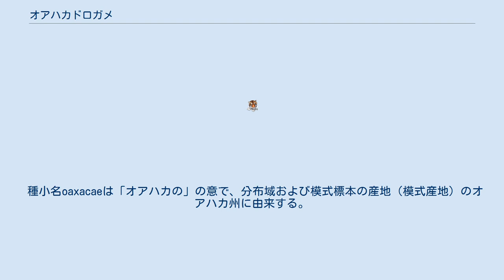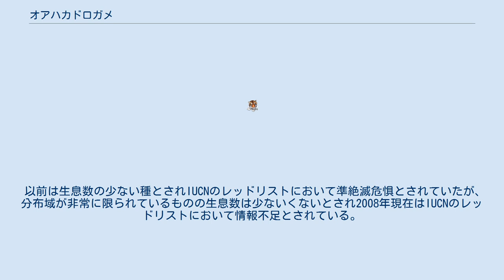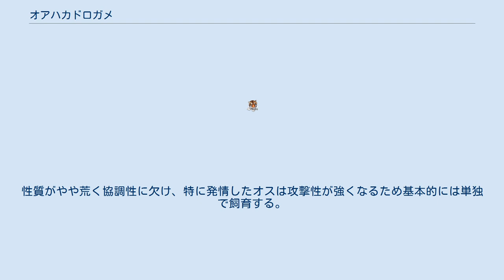オアハカドロガメ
オアハカドロガメ（Kinosternon oaxacae）は、ドロガメ科ドロガメ属に分類されるカメ。
 種小名oaxacaeは「オアハカの」の意で、分布域および模式標本の産地（模式産地）のオアハカ州に由来する。
和名と英名も同義。
 メキシコ（オアハカ州南部‹ゲレーロ州南東部にも分布する可能性あり›）固有種 最大甲長17.5cm。
メスよりもオスの方が大型になり、メスは最大でも甲長15.7cm。
背甲は扁平。
椎甲板や肋甲板の後部が、その後ろにある甲板の前部と重なる。
また椎甲板や肋甲板に、明瞭な筋状の盛り上がり（キール）がある。
第1椎甲板は第2縁甲板に接する。
背甲の色彩は褐色や暗褐色、黒で、甲板毎や甲板の継ぎ目（シーム）に沿って暗色の斑紋が入る個体もいる。
腹甲は小型。
蝶番は発達するが、腹甲板と股甲板の継ぎ目より後方の腹甲（後葉）が小型なため後肢を収納しても隙間ができる。
腹甲の色彩は黄色や褐色。
 頭部はやや小型から中型。
上顎の先端は鉤状になることもある。
喉には左右に3-4本ずつ計6-8本の髭状の突起がある。
頭部や頸部の色彩は褐色や灰色で、背面に黄褐色の斑点、側面に黄褐色や灰褐色の網目模様が入る個体もいる。
嘴の色彩は黄褐色で暗色の筋模様が入る。
 オスは腹甲の中央部が凹み、頭部が大型化することがある。
また尾の先端にある鉤状の鱗はオスの方が発達する。
 標高100-800mの低地や丘陵にある河川や池沼、湿地等に生息する。
やや夜行性傾向が強く、昼間に活動することもあるが日光浴を行うことは稀。
 食性は雑食で、魚類、昆虫類、甲殻類、両生類の幼生等を食べる。
オスは甲長11-12.5cm（生後7-10年）、メスは甲長11.5cm程（生後8-9年）で性成熟するとされる。
 以前は生息数の少ない種とされIUCNのレッドリストにおいて準絶滅危惧とされていたが、分布域が非常に限られているものの生息数は少ないくないとされ2008年現在はIUCNのレッドリストにおいて情報不足とされている。
メキシコ国内に分布する爬虫類の輸出が法律により厳しく制限されているため、流通は極めて稀。
アクアリウムかアクアテラリウムで飼育される。
野生では日光浴を行うことは稀だが、飼育下では日光浴を行う個体もいるため陸場は個体の様子を観察して調整する（水深が浅い場所で日光浴する個体もいる）。
性質がやや荒く協調性に欠け、特に発情したオスは攻撃性が強くなるため基本的には単独で飼育する。
飼育下では人工飼料や乾燥飼料にも餌付く。